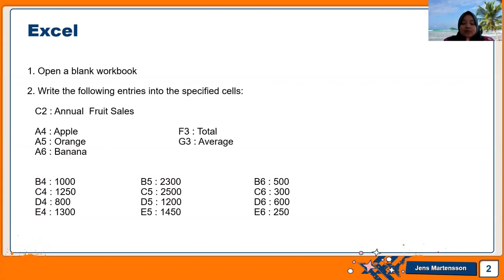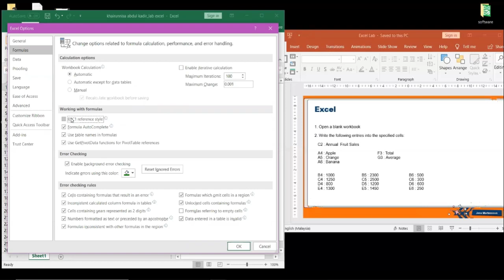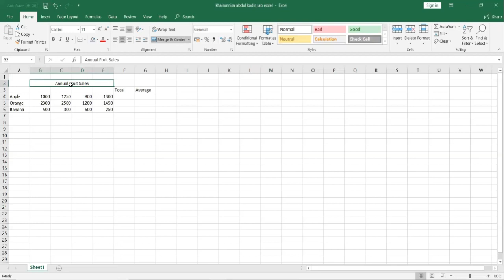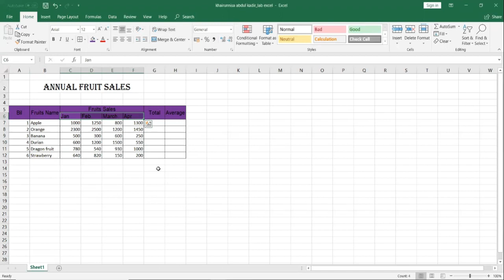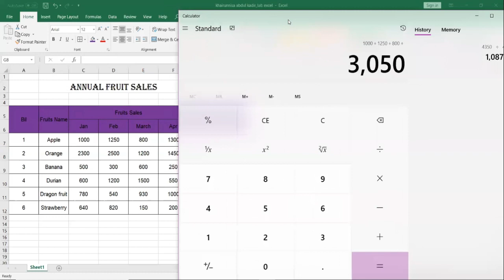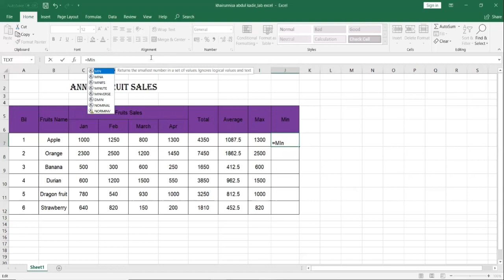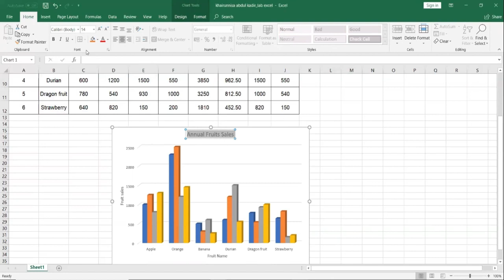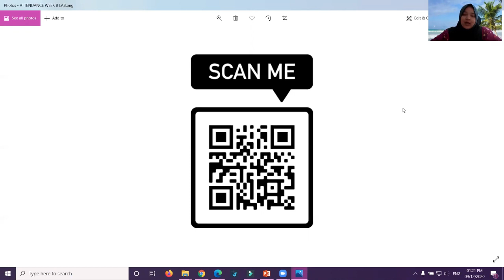LAB MICROSOFT EXCEL